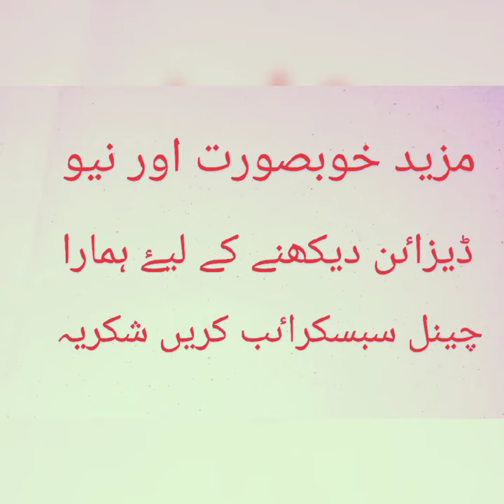bridle mhendi design#beautiful mhendi design#latest mhendi design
kubsurat mhendi design#beautiful mhendi design#easy mhendi design